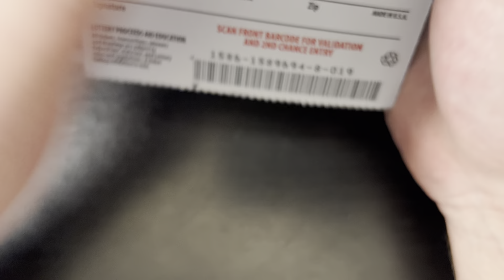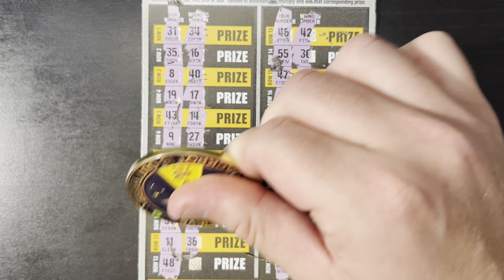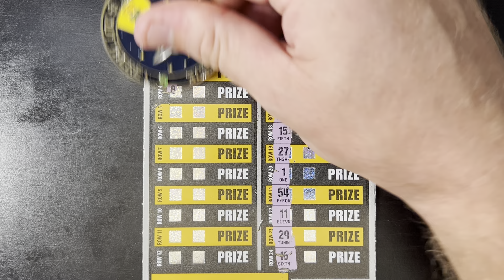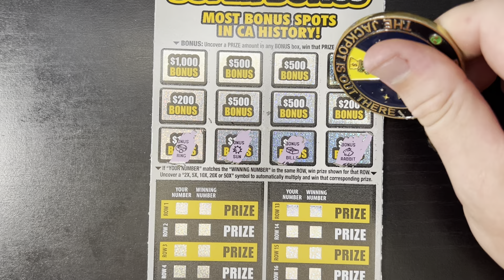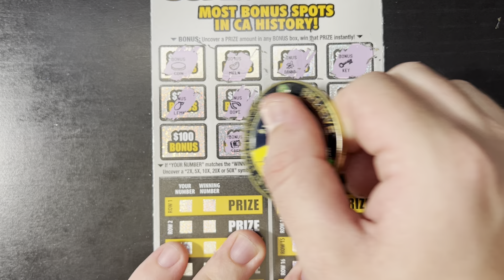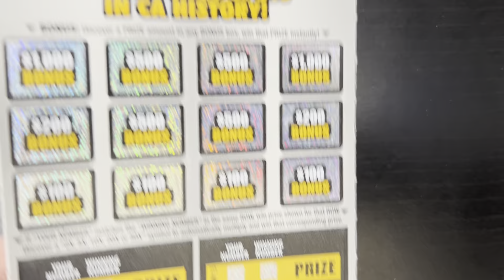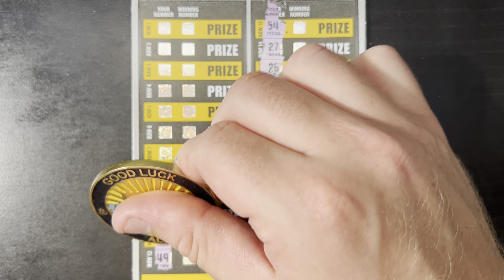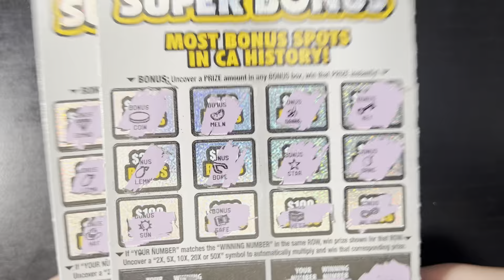11 IN A ROW!! (HUGE BONUS SESSION!!) | CA SCRATCHERS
Welcome to my biggest session ever!! I had a great time playing all of these tickets!! I really love reading all the comments! Thank you for helping me make this channel possible! Have a great day everyone and GOOD LUCK!!